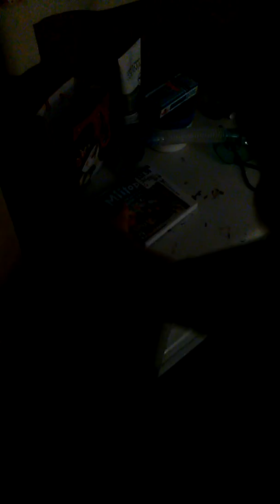My crazy cousin 😂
My cousin is always trying to come in my room and anoy us so we did this.